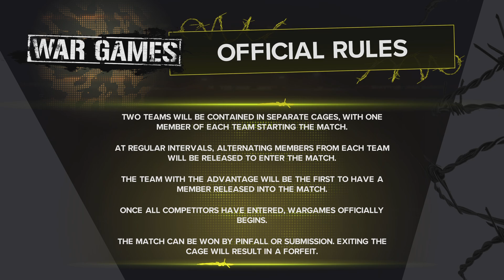Survivor Series In WWE2K24 (PS5): Wargames Match